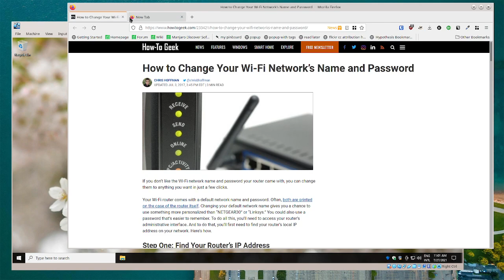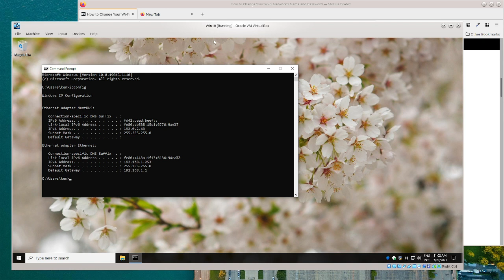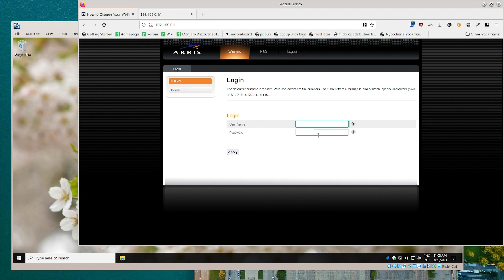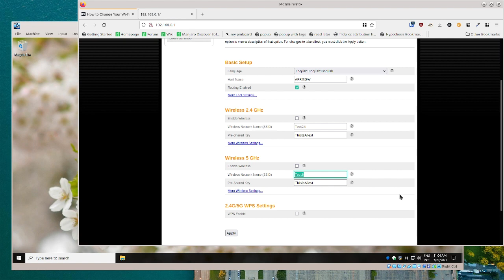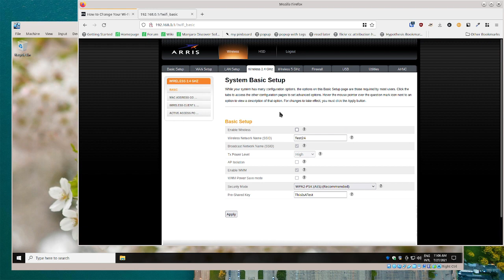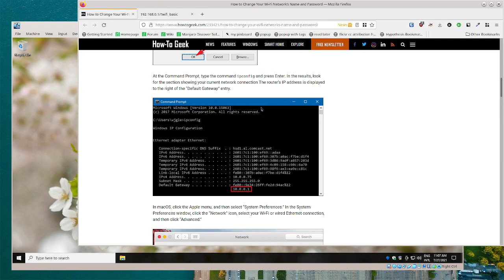TechEduTips Change your home Wi-Fi password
A quick video about how to change the password and the name of your home Wi-Fi network.

TechEduTips is a series of short videos about tools, education and suggestions for people working in education but often these tips apply to the general public

My channel is mixed with various videos as I see no need to separate my content out into separate channels.